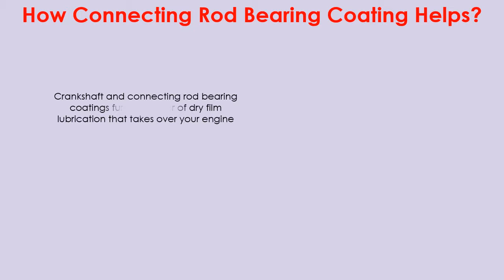The Evolution of Crankshaft Bearing Coatings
It’s A Thin Film Of Coating That Keeps You Running On The Road And Guarantees The Life Of Your Engine